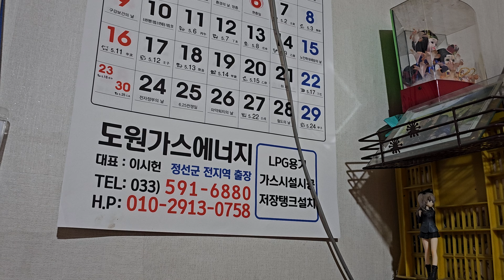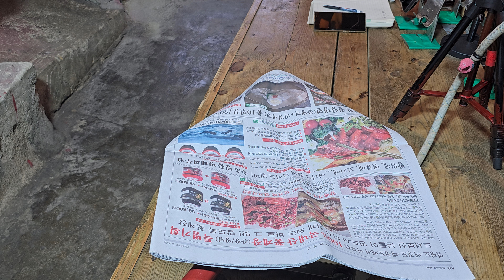엄마는 형님께서 목욕을 해주시니 엄청 편해졌다 방청소 밥하기 무우국 데우기 설거지 개바쁨 ᆢ?